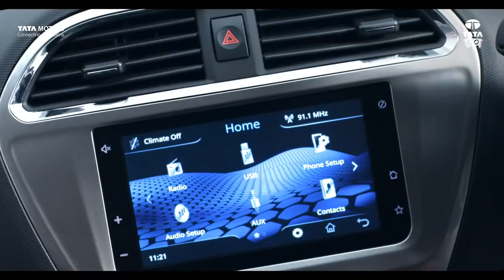The All New Tigor - Infotainment By Harman™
The AllNewTigor comes with a 7-inch Touchscreen Infotainment by Harman™ which has Bluetooth Connectivity that allows you to pair your devices with ease. It also has a First-In-Segment 8 speaker system by Harman™ coupled with steering mounted controls that are sure to make every drive memorable. Test drive TheSedanForTheStars today